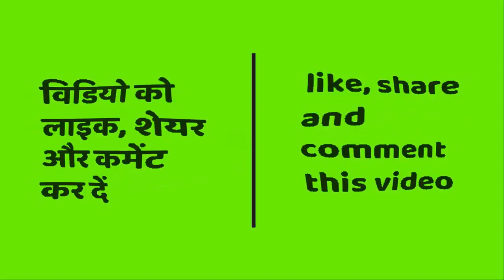Tubelight के Teaser ने तोड़ा सभी Record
Teaser of Salman Khan's Tubelight released on social media on Thursday and as expected, it was thrilling.

यह New Zealand की नदी इंसान के बराबर है | Whanganui river has got the rights equal to Humans